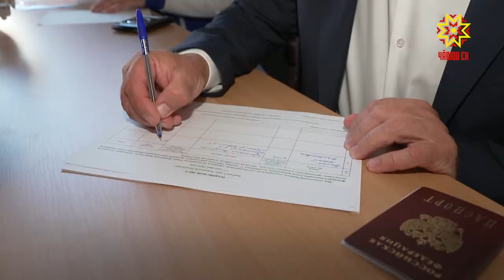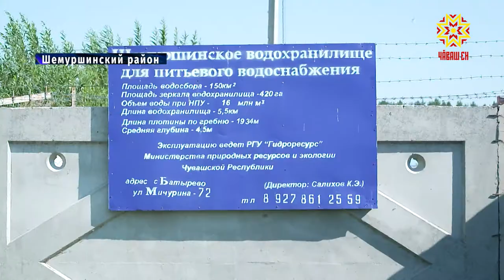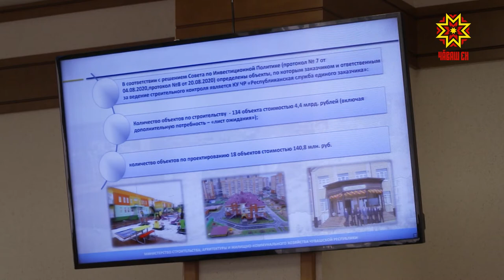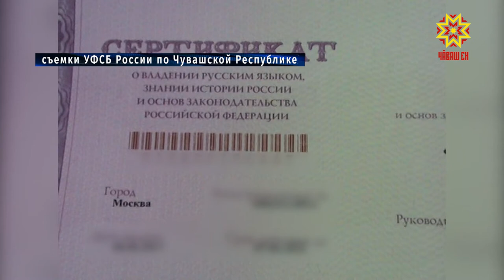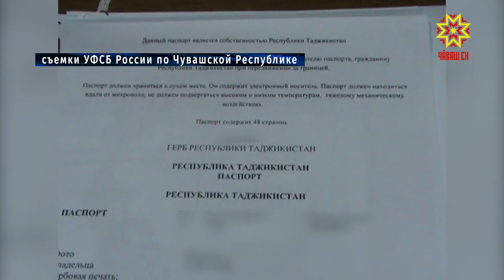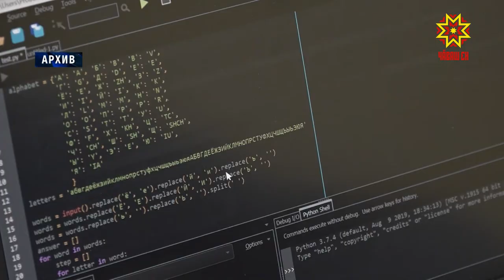Республика 14.09.2020 на русском языке. Вечерний выпуск